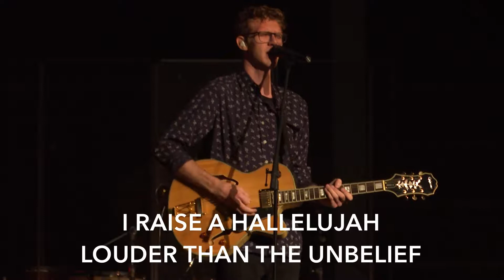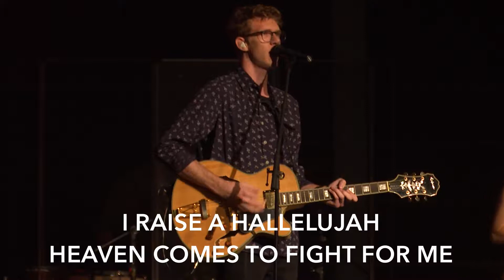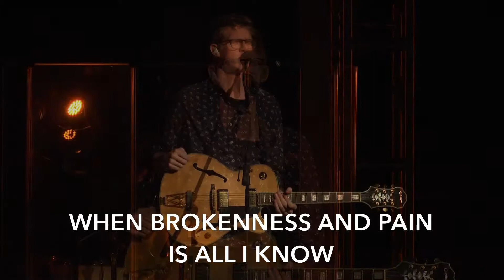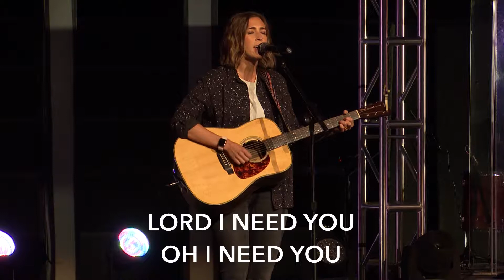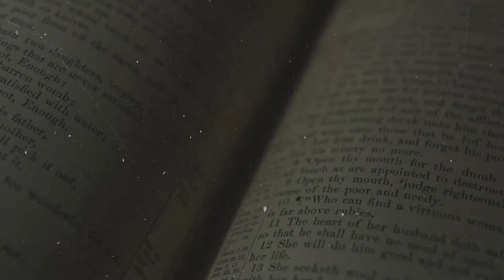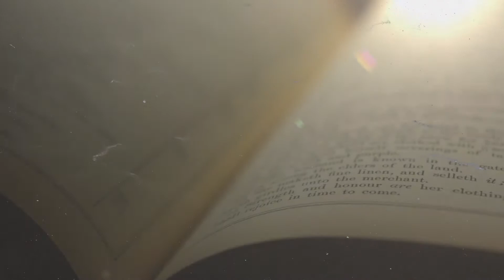"Driven to Desire" | Week Three | June 16, 2019 | Hermitage Hills Baptist Church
Teaching Pastor: Dr. Poly Rouse, Lead Pastor

We’re one church in many locations that are passionate about our city, families, friendship and helping people experience LIFE change. We believe the Church is the hope of the world. If you have never been to church, been away for a while, or looking for a new church home – it doesn’t matter – you’re welcome here.

For more information about Hermitage Hills or to view other messages visit our